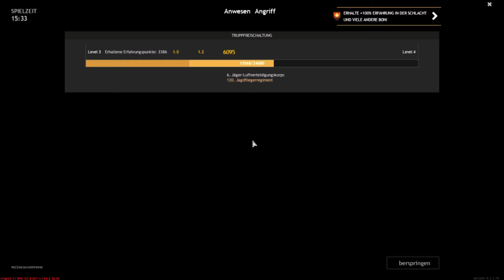Enlisted #1 A wird Verteidigt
Last gerne ein Like und ein Abo da. Danke